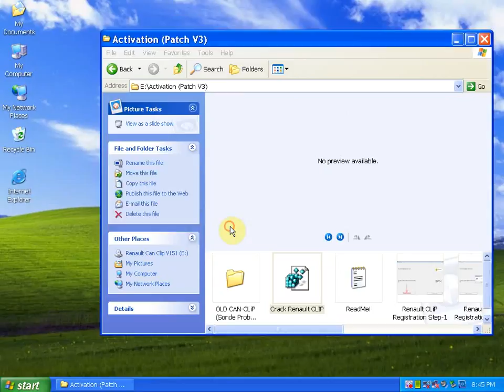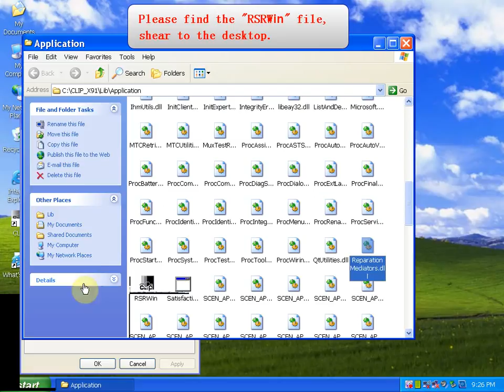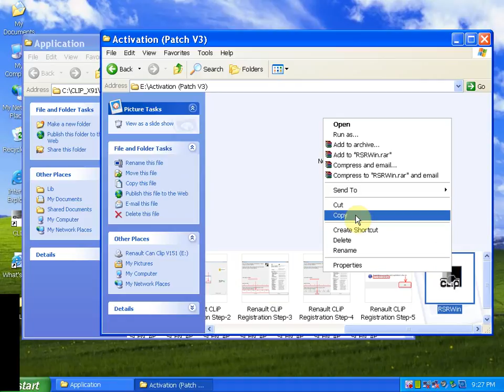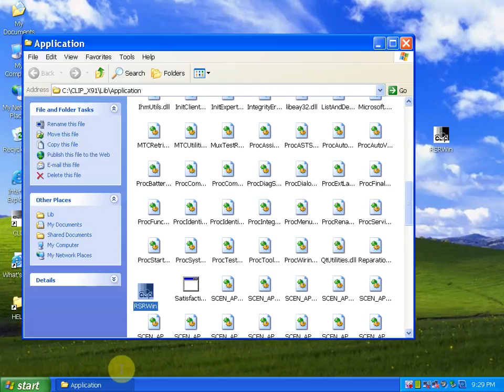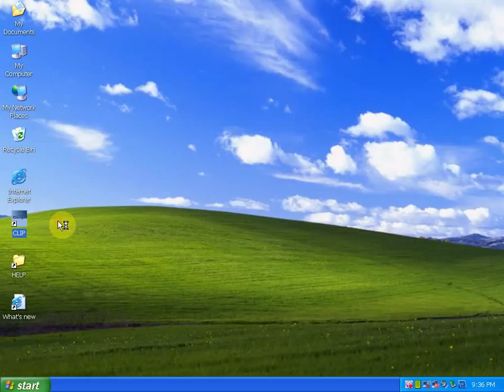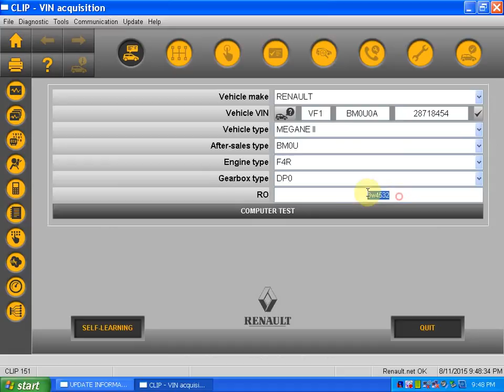How To Install Renault Can Clip software V151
1) Renault models' computers,reprogramming,airbag test and other functions.
2) Multi language
3) Can update by CD